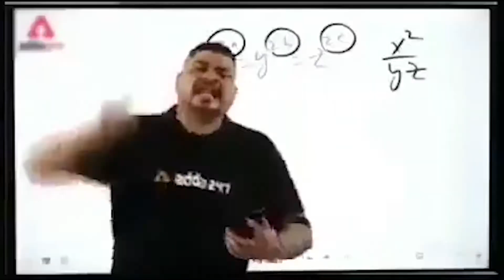Ese hi gum rai the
HI GUYS THIS IS NEW VLOG
CLICK IT & WATCH IT

Kunal goswami 2.0 :- (Kapil goswami)
Too apka apna kunal Goswami 😉